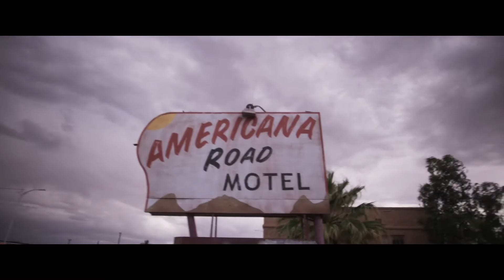Trailer -- ALIEN INTERVENTION (FKA The Warm Season)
Now streaming on VOD on Amazon, iTunes/Apple, Vimeo, Google Play and many cable outlets. For a complete list of where to watch, visit our

A sneak peek at a new sci-fi feature directed by Janet Grillo and written by Adam Seidel.